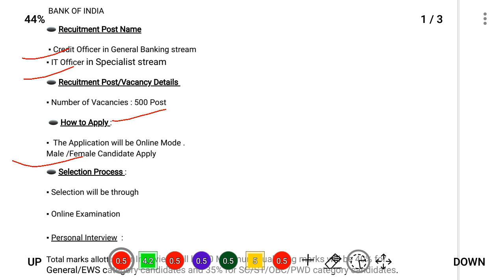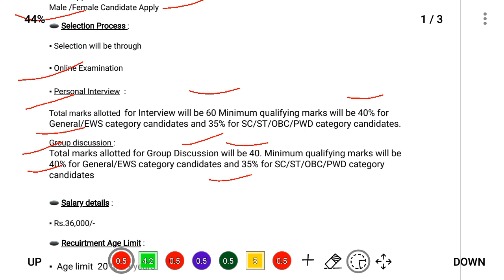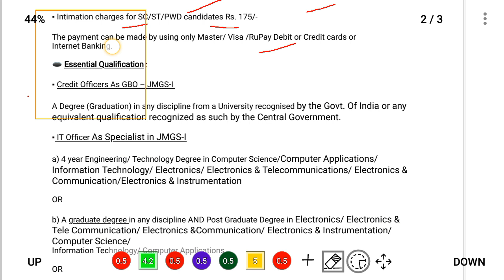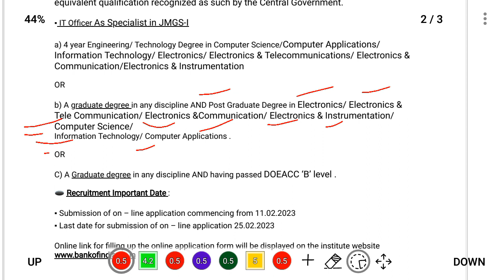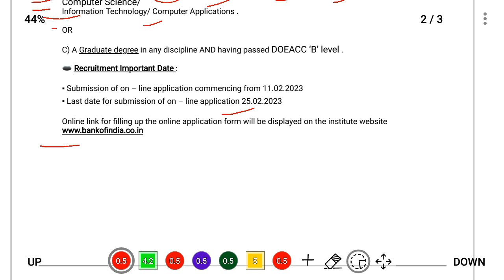BOI job 2023 | Bank Bharti 2023 | Sarkari result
Join for daily job updates

जल विभाग भर्ती 2023 ,Jal Vibhag Vacancy 2023 ,Water Department Recruitment 2023 ,रेलवे सीधी भर्ती 2023  Railway Job, Vacancy 2023, Railway Recruitment 2022 , Govt Jobs March 2023,ग्राम सेवक और पंचायत सचिव भर्ती 2023 ,Gram Sachivalaya New Recruitment 2023 ,gram sevak bharti 2023,RAS भर्ती 2023 ,RAS Recruitment 2023 ,anganwadi bharti 2023, railway group d exam date, municipal corporation bharti 2023, panchayat sachiv bharti 2023